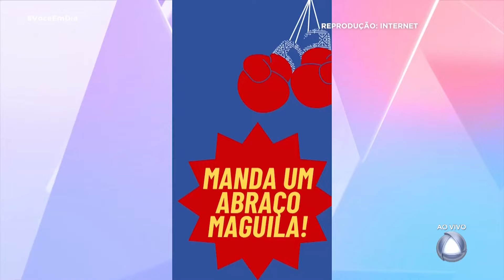Campeão de boxe | Esposa de Maguila escreverá livro sobre história do ex-boxeador